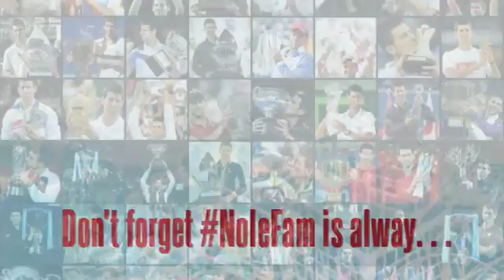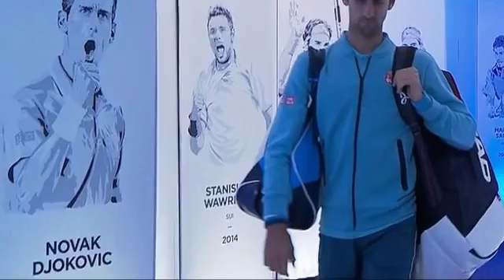Novak Djokovic The one and only 360p